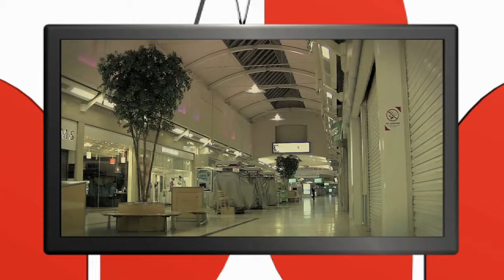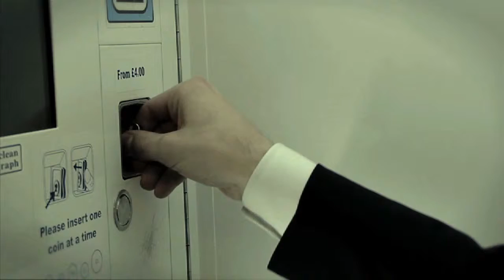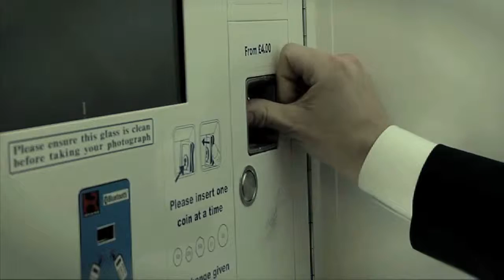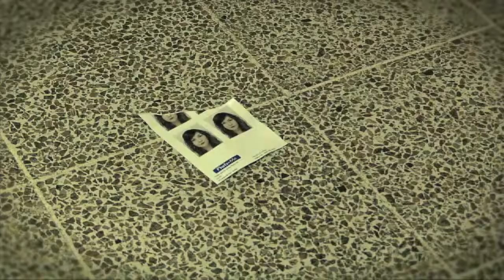The TV LaB part 11 (2010/11)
The TV LaB launched in 2011 with a 3-hour live TV production broadcast on ustream and on campus screens at the University of Bedfordshire. Presenters were Dennie Morris and Suriya Bala. It was transmitted from the University's HD TV studios in Luton.

The management team of five final level TV Production students have gone on to great things: three of the team graduated with First Class Honours, two of them gaining graduation prizes. They are working on top TV shows in the industry as Production Secretary Big Brother, Shooting/Researcher reality TV, Post production editor at Clear Cut Pictures, Evolutions and Airpost, and Live Studio Director Lithuanian TV.